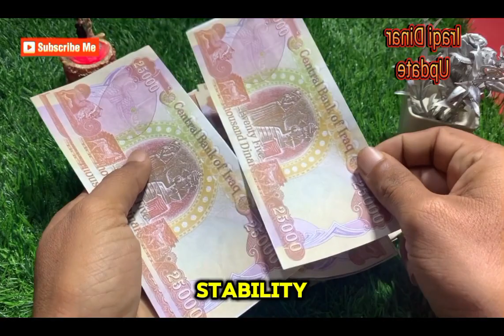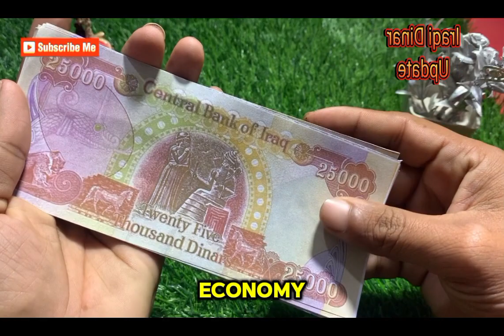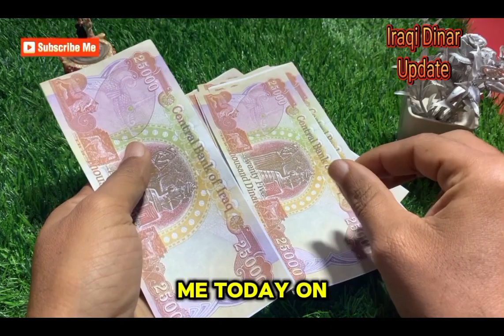🔥Congratulations🥳 Official Announcement | Iraqi Dinar Revaluation Happened 🔥IQD Vs USD🔥